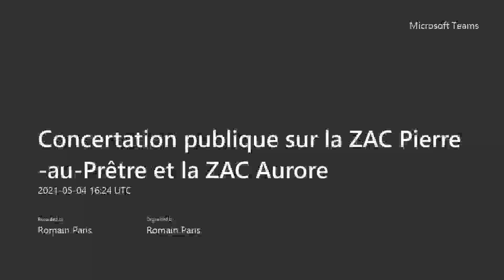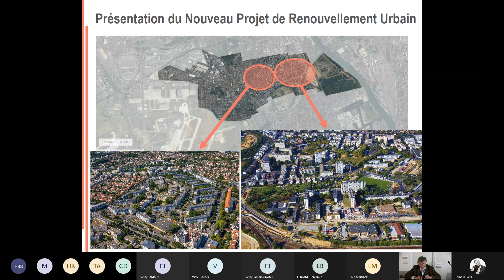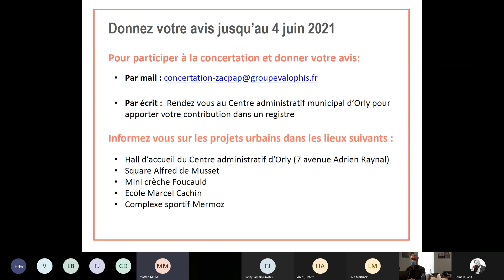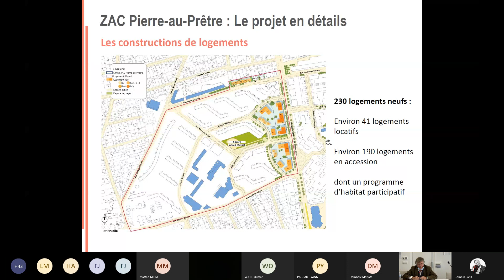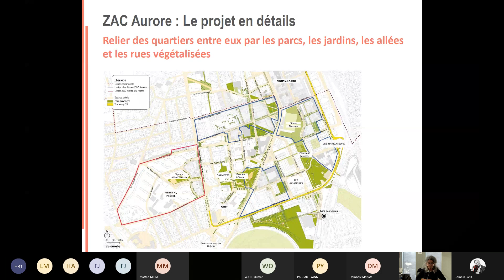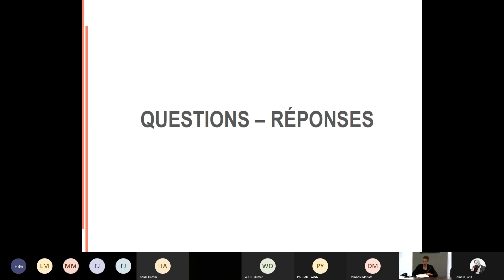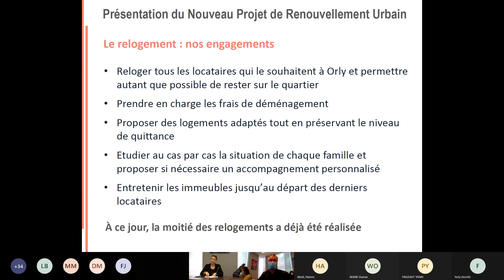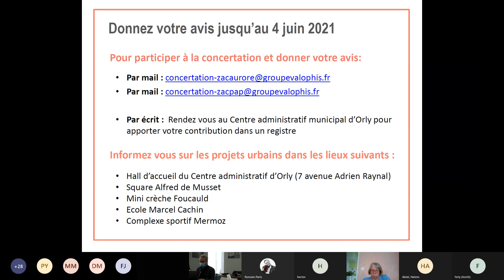Concertation des quartiers Est d'Orly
La réunion publique sur la concertation des projets urbains prévus dans les quartiers Aviateurs, Navigateurs, Lopofa et Pierre-au-Prêtre a eu lieu le mardi 4 mai en présence de la Maire d'Orly et du Directeur général adjoint de Valophis.
Vous n'étiez pas présent durant cette concertation en ligne ? Visionnez l'enregistrement de la réunion et donnez votre avis jusqu'au 4 juin inclus !
• Par mail :
• Par écrit : Rendez-vous au Centre administratif municipal d’Orly pour apporter votre contribution dans des cahiers de recueil d’avis.

• 12 min 34 : Le mot de la Maire d'Orly
• 15 min : Le mot du Directeur général adjoint de Valophis
• 24 min : Présentation du projet de la ZAC Pierre-au-Prêtre
• 32 min 25 : Temps de questions/réponses avec les habitants sur la ZAC Pierre-au-Prêtre
• 1h, 2 min, 55 sec : Présentation du projet de la ZAC Aurore (Navigateurs, Aviateurs, Lopofa)
• 1h, 23 min, 40 sec : Temps de questions/réponses avec les habitants sur la ZAC Aurore